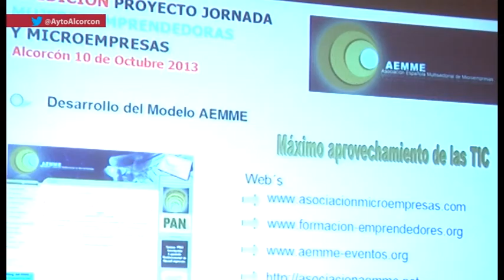El alcalde de Alcorcón, David Pérez, inaugura la IV Jornada de Mujeres Emprendedoras